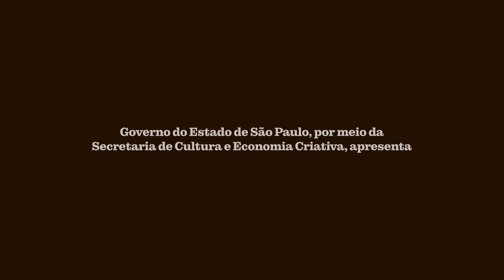Especial João de Souza e Bonifacio (Sertaneja Raiz) José Angelo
Irmãos “João de Souza e Bonifacio” (Foz do Iguaçu, PR: violão / viola) interpretam: Cultura Sertaneja (João de Souza e Bonifacio), Venenoso (João Amaral e Victor Gonçalves), Simples Sertanejo (Bonifacio), Travessia do Araguaia (Dino Franco e Décio dos Santos), Puxado no R (Gustavo Protásio, Jota Lennon, Gabriel Vittor e Léo Targino), e Bandeira Branca (Gabriel Vittor e Léo Targino).
Parte do programa “Moda de Viola” gravada via Skype, exibido na “Tv Cultura Paulista” em 7/08/2022. Especial postado aqui no canal “Sertaneja Raiz” em 17/06/2023. Roteiro e apresentação de “José Angelo”.